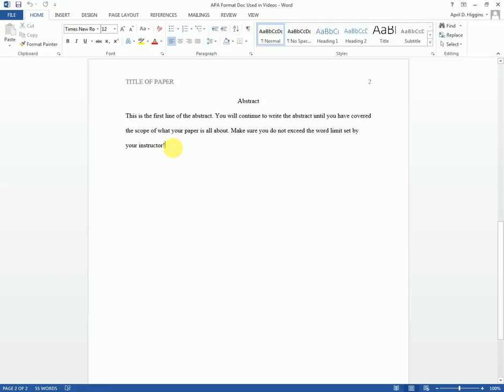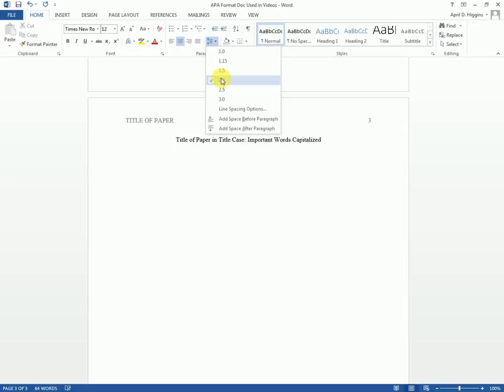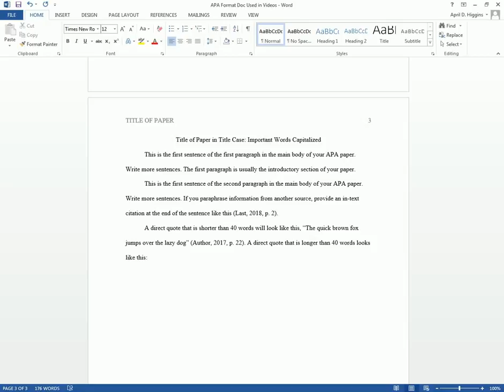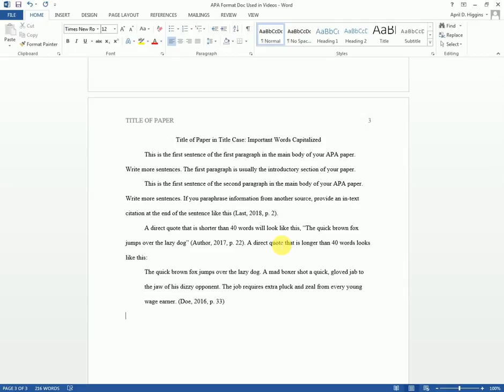APA in Microsoft Word - Formatting the Main Body (Step 5)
In this video, the librarian shows you how to properly format the Main Body of your APA paper in Microsoft Word. This covers the title, indentation of paragraphs, formatting direct quotes, and using in-text citations.

0:30 - Starting the main body on a new page
0:45 - Typing in the title
0:56 - Setting the spacing
1:18 - Starting your first paragraph
2:07 - In-text citations
3:04 - Direct quotes
3:33 - Direct quotes longer than 40 words